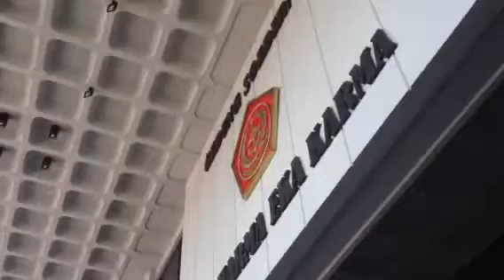Selamat Jalan Jenderal Gatot Nurmantyo, Sukses Selalu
Saat tradisi pelepasan Jenderal Gatot Nurmantyo di dampingi Panglima TNI Marsekal Hadi Tjahjanto.

9 desember 2017.